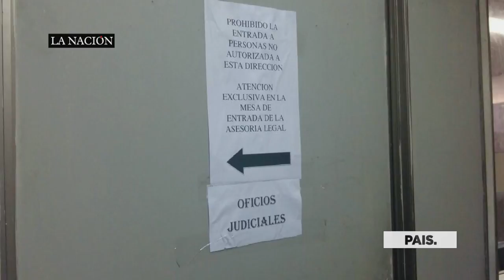Ivesur vs Municipalidad: ¿Es legal o no esta apelación?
¿Es legal o no este documento? Es lo que se pregunta la fiscala Nadine Portillo, quien fue hasta la oficina de Asesoría Jurídica de la Municipalidad de Asunción, para confirmar que realmente la comuna apeló una demanda que presentó en su contra la fi